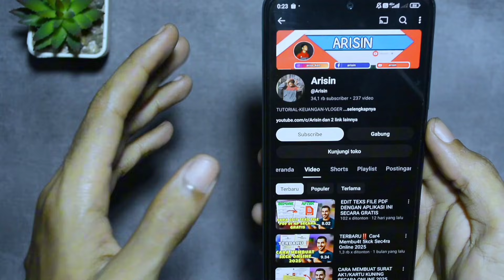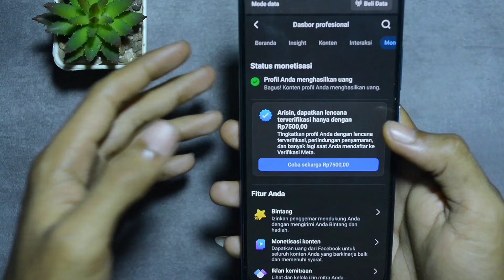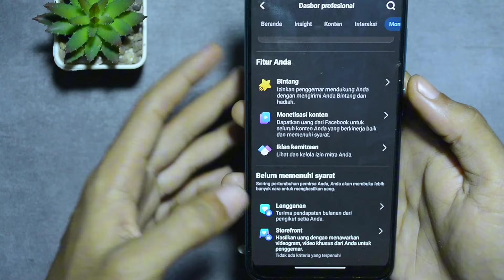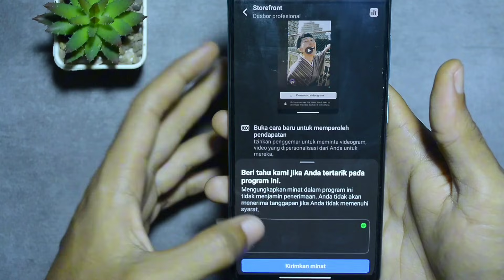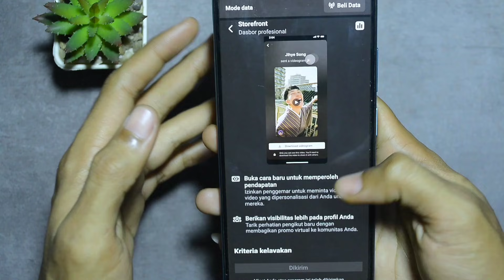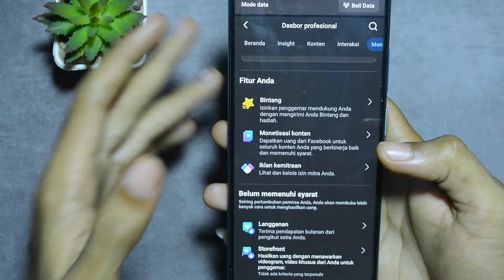Fitur Terbaru Dari Facebook Pro ‼️cara Aktifkan Fitur Storefront 2025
di video kali ini saya akan membahas tentang fitur monetisasi storefront di fb pro untuk pemula

silahakn simak video nya dan kalian bisa aktifkan fitur ini di akun fb pro kalian